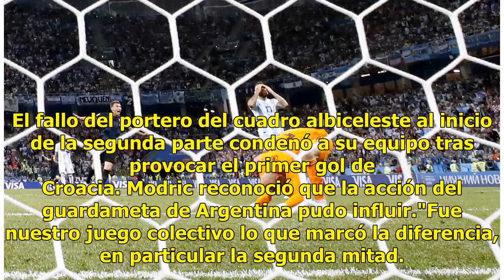Luka Modric: "Messi es increíble pero no puede solo"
Luka Modric, centrocampista de la selección croata nombrado por la FIFA el mejor jugador del partido que su equipo ganó 0-3 a Argentina, afirmó en rueda de prensa que el encuentro se puso a favor de su equipo después del error de Willy Caballero. El fallo del portero del cuadro albiceleste al inicio...